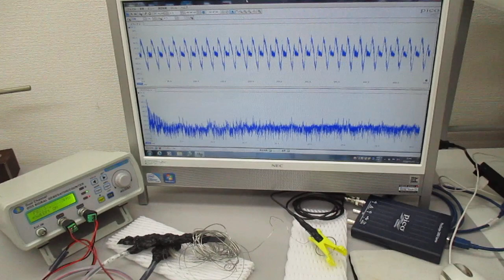非線形振動現象をコントロールする超音波発振制御技術（超音波の相互作用）